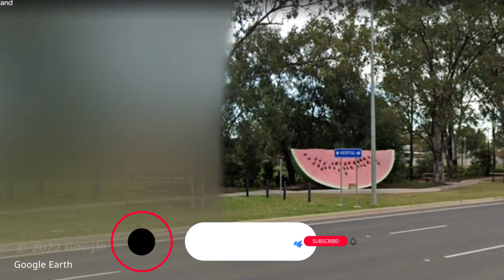ENORMOUS WATERMELON SLICE 🍉 on Google Earth and Google Maps 😨😱🌎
Welcome to SECRET MAP SPOTS! 📌🌎
Today I am going to show you a giant watermelon slice that I found on Google Earth! It's so interesting! Watch the video until the end and tell me what you think about it. 😜

Also, if you know any interesting locations, you can share their coordinates and I will make a video about it.